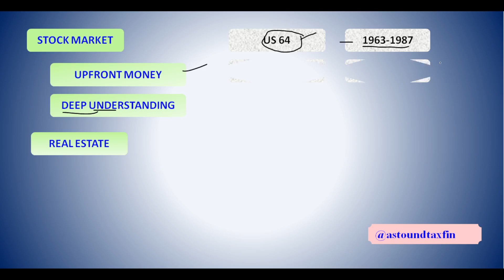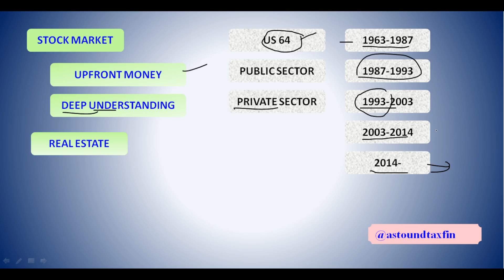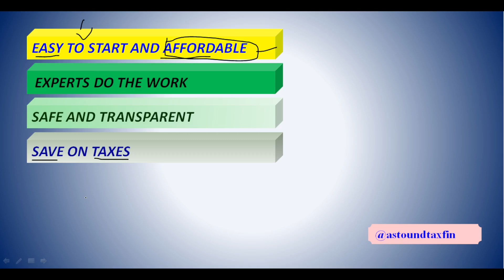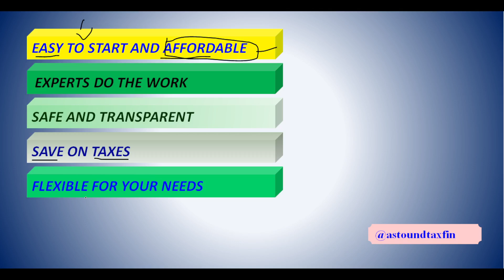Middle Class Families की पहली पसंद / Mutual Fund / क्यों ?